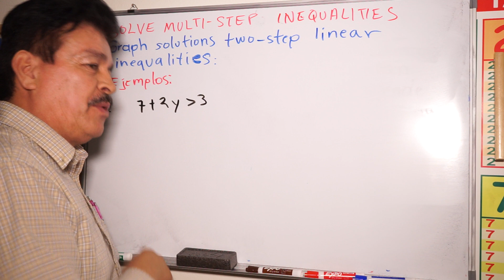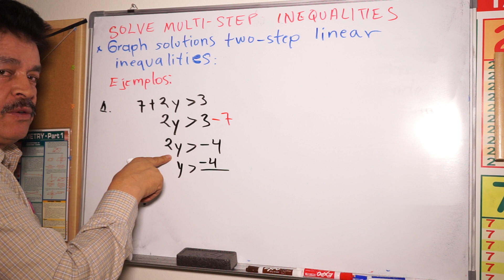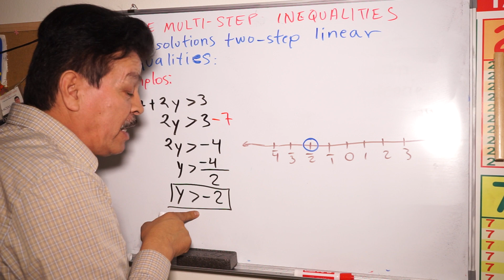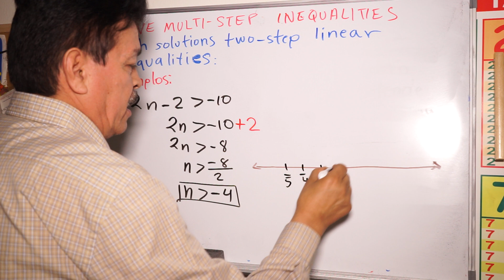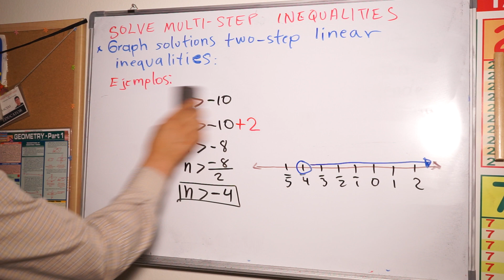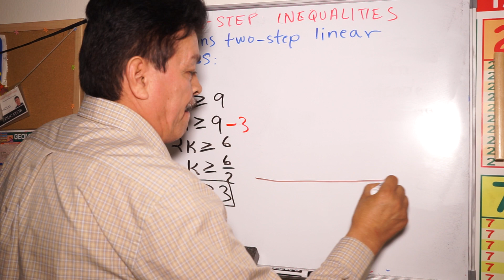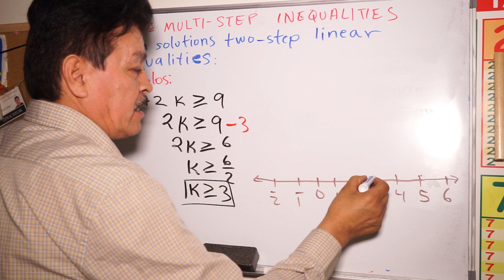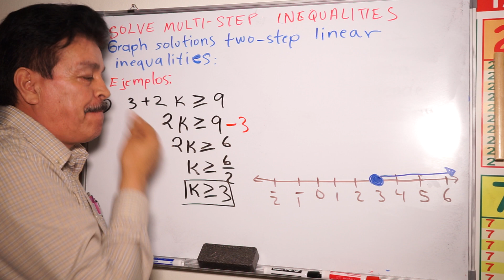Could you GRAPH SOLUTIONS TWO-STEP LINEAR INEQUALITIES? | Algebra 1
Could you GRAPH SOLUTIONS TWO-STEP LINEAR INEQUALITIES?
GRAFICAR SOLUCIONES DE DESIGUALDADES LINEALES.